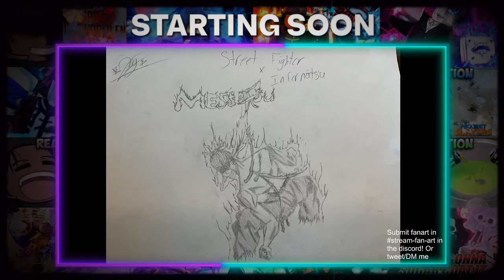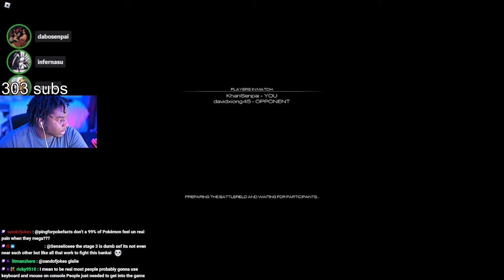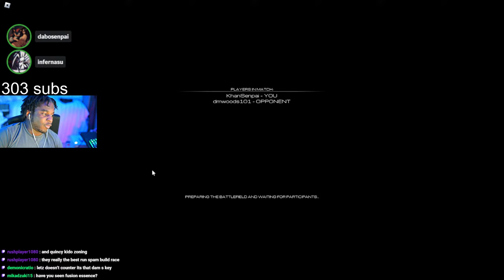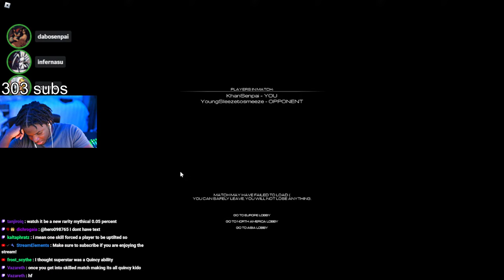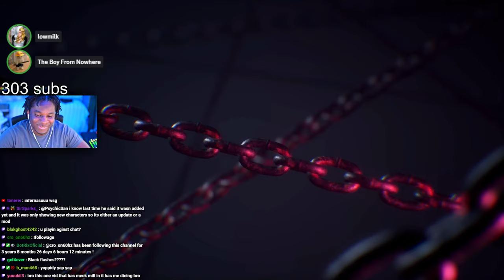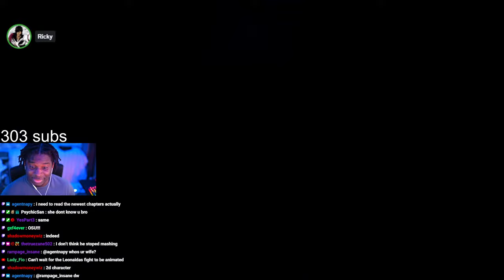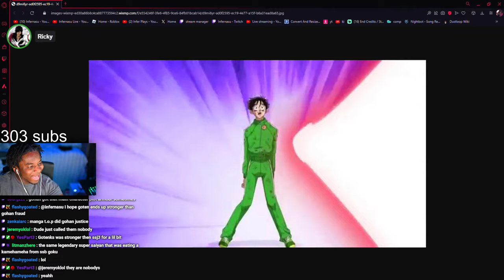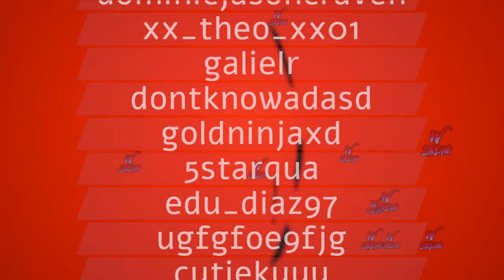🔴VOD - Type Soul Ranked Grind + Tekken 8 with SBZ (4/5/2024) !gameslist !Inferplays !vods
Twitch allows streamers to stream on both sites at once now without breaking TOS as a twitch partner so ill be streaming on both platforms for now on